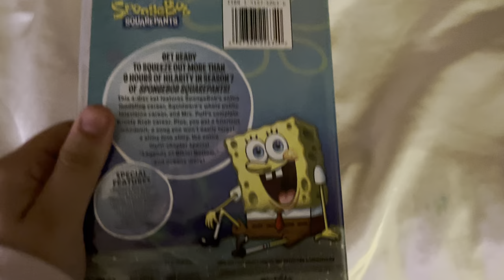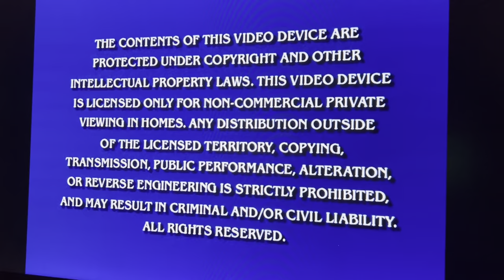Opening to SpongeBob SquarePants seventh season disc 1